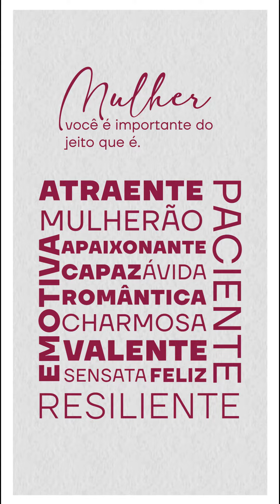Dia da Mulher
Em homenagem ao Dia das Mulheres, queremos celebrar as mulheres que nos inspiram coragem todos os dias. São elas que enfrentam desafios, superam obstáculos e mudam o mundo com suas ações.

Nós sabemos que o caminho nem sempre é fácil. Mas é exatamente nesses momentos que precisamos lembrar das mulheres que vieram antes de nós e lutaram por igualdade, justiça e liberdade. Essas mulheres nos deixaram um legado precioso de força e resiliência, e nos mostraram que juntas, podemos fazer a diferença.

Gostaríamos de compartilhar com você um vídeo com essas mulheres incríveis, pois acreditamos que elas são uma fonte de inspiração para todos e queremos dedicar este dia a todas Korajosas.

Feliz Dia das Mulheres!